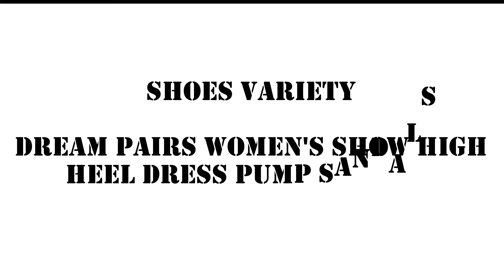Daily Shoes Women's Peep Toe Platform Sandal Pumps Open Toe Ankle Buckle || Shoe Variety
Shoe Variety
Daily Shoes Women's Peep Toe Platform Sandal Pumps Open Toe Ankle Buckle

Link Of this product

Thanks for watching Hope you enjoyed these videos for more such videos please subscribe to our channel and press the bell notification and click the all notification so that you can receive latest videos.

Other Brand links :

Crocs Kids' Crocband Clog | Slip On Shoes for Boys and Girls | Water Shoes

Amoji Unisex Garden Clogs Shoes Slippers Sandals AM1702

Crocs Men's and Women's LiteRide Clog | Athletic Slip On Shoes | Comfort Shoes

Crocs Classic Clog|Comfortable Slip on Casual Water Shoe Mules

Crocs Unisex Coast Clog

 Hope you will enjoy my content then please do some  actions